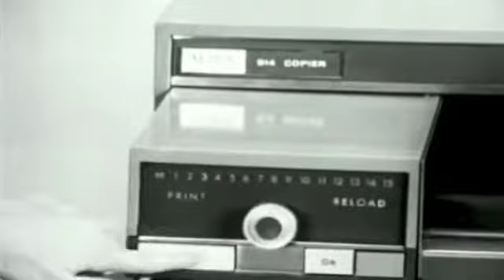Old Sexist Xerox Commercial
I found this old Xerox commercial for the first practical officer copier machine in "The Secret Life of Machines".